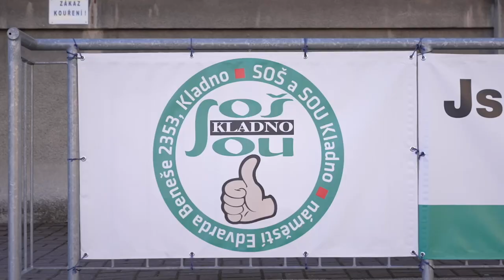Nábor strážníků Městské policie Kladno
Městská policie Kladno láká nové strážníky, přednášky probíhají i v kladenských středních školách.